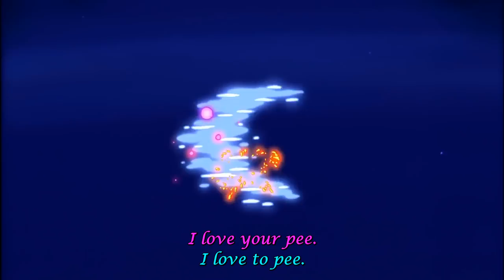A Whole Nude World 1080p (Parody) (Remastered)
This is a Remaster of the original Parody.